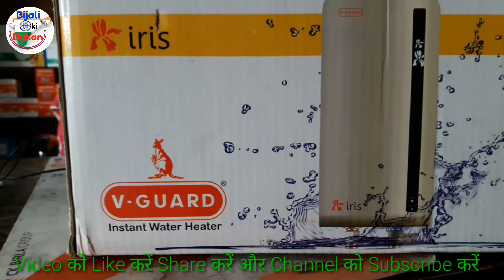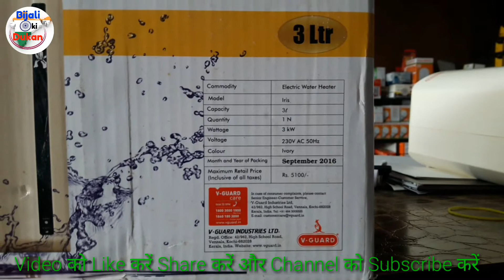V-GUARD Electric Instant Water Heater iris 3 Liter 3KW Bijali ki Dukan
Bijali ki Dukan Bijli ki Dukan

Instant Water Heater 3 liter
Company V-Guard
Model--- iris
Wattage --- 3kW

नमस्कार दोस्तों बिजली की दुकान यूट्यूब चैनल में आपका स्वागत है आज के इस वीडियो में आप देखेंगे वी गार्ड कंपनी का बिजली से चलने वाला इंस्टेंट वाटर हीटर जिसको हम इलेक्ट्रॉनिक्स वाटर गीजर भी बोलते हैं जो आप देख रहे हैं इसके मॉडल का नाम है आईरिस यह 3 लीटर का वाटर हीटर है बिजली खपत की बात करते हैं तो 3 किलो वाट यह  बिजली लेता है जॉनी की हम इसको एक घंटा चलाते हैं तो 3 यूनिट बिजली ले लेता है इसके अंदर जो टैंक है वह स्टेलनेस स्टील का हाई क्वालिटी का है इसके अंदर पानी गर्म करने की जो रोड लगी होती है वह प्योर कॉपर की होती है गारंटी वारंटी की बात करते हैं तो 2 साल कंप्लीट की और 5 साल इसके अंदर के हीटिंग एलिमेंट की गारंटी होती है रिकॉर्ड कंपनी के इंस्टेंट वाटर हीटर के अलावा स्टोरेज टाइप इलेक्ट्रॉनिक्स वाटर हीटर भी आते हैं जो आप इस वीडियो में मॉडल देख रहे हैं यह बहुत ही अच्छी क्वालिटी का और बहुत ही फैंसी लुक में और नए डिजाइन में है इसके गीजर को को इंस्टॉल करना भी बहुत ही आसान है इसके नीचे आपको 2 पॉइंट दिखाई देंगे एक तो पानी इनपुट का होता है दूसरा पानी आउटपुट का होता है इनपुट वाले प्वाइंट के अंदर हम ठंडा पानी अंदर जाता है और आउटपुट वाले गर्म पानी बाहर निकलता है इस वाटर हीटर के साथ में 1 मीटर का तार होता है उस तार के आगे पावर का थ्री पिन टॉप लगाना होता है इस थ्री पिन टॉप को पावर सॉकेट के अंदर लगाना जरूरी है इस वॉटर हिटर का उपयोग रसोई के अंदर या फिर छोटे बाथरूम के अंदर किया जाता है और सारी डिटेल मैंने इस वीडियो में दे दी है

How to purchase V-Guard Electric Water Heater
Paras Electrical
Railway Station Near Double Fattak Rod Hisar
distt Hisar
state Haryana

v-guard iris geyser 10 ltr price
v-guard iris geyser 25 ltr price
v-guard iris 15 litre geyser
v-guard iris geyser review
v-guard iris geyser 10 litre price
v-guard iris water heater 15 litres price
v-guard iris 10 litres water heater
v-guard iris instant water heater manual
Is V Guard water heater good
Which geyser is best for 3 persons
Which geyser is best for salt water
Which is the best geyser to buy
v-guard instant geyser 6 litre
v-guard water heater pebble 3 litre instant
v-guard water heater sprinhot 3 litre
v-guard water heater 3 litre price
v-guard instant water heater price list
v-guard water heater 1 litre price
Is 3 Litre geyser enough for bathroom
Which company instant geyser is best